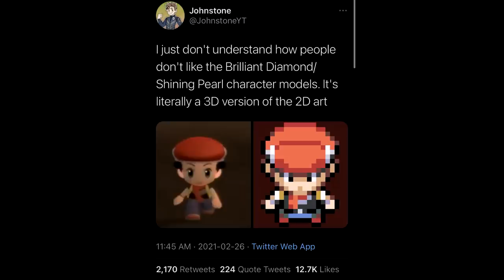POKEMON DIAMOND & PEARL REMAKES: My Thoughts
Let me know what you think of these games!